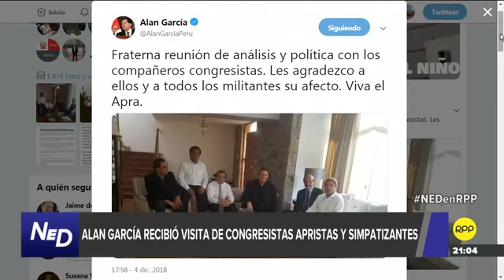Gustavo Gorriti Es posible de que Pedro Chávarry separe al fiscal Vela y Domingo Pérez